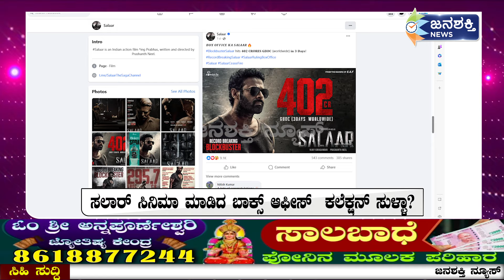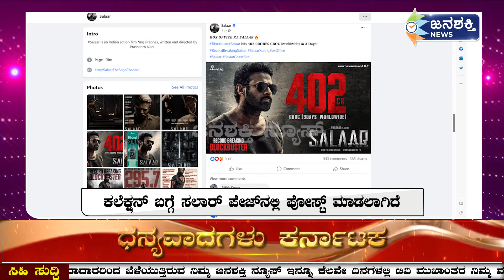salaar ಬಾಕ್ಸ್ ಆಫೀಸ್ ಕಲೆಕ್ಷನ್ ಸುಳ್ಳಾ..?: ನಂಬಿಕಸ್ಥ ಹೊಂಬಾಳೆ ಫಿಲ್ಮ್ ರಿಪೋರ್ಟ್ ಡಿಲೀಟ್ ಮಾಡ್ತಾ? ನಿಜ ಯಾವ್ದು?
ಸಲಾರ್ ಸಿನಿಮಾ ಮಾಡಿದ ಬಾಕ್ಸ್‌ ಆಫೀಸ್  ಕಲೆಕ್ಷನ್ ಸುಳ್ಳಾ?
ಹೊಂಬಾಳೆ ಕಲೆಕ್ಷನ್ ರಿಪೋರ್ಟ್ ಡಿಲೀಟ್ ಮಾಡ್ತಾ, ಸುಳ್ಳು ಸುದ್ದಿ!?
ಸಿನಿಮಾ ಕಲೆಕ್ಷನ್ 500 ಕೋಟಿ ರೂ. ದಾಟಿದೆ ಎನ್ನಲಾಗುತ್ತಿದೆ!?
ಹೊಂಬಾಳೆ ಸಂಸ್ಥೆ ಸಲಾರ್‌ ಕಲೆಕ್ಷನ್‌ ಬಗ್ಗೆ ಪೋಸ್ಟ್‌ ಮಾಡಿಲ್ಲ
ಕಲೆಕ್ಷನ್‌ ಬಗ್ಗೆ ಸಲಾರ್‌ ಪೇಜ್‌ನಲ್ಲಿ ಪೋಸ್ಟ್‌ ಮಾಡಲಾಗಿದೆ
ಸುಳ್ಳು ಸುದ್ದಿ ಹಬ್ಬಿಸುವವರ ವಿರುದ್ದ ಕ್ರಮಕ್ಕೆ ಮುಂದಾದ ಹೊಂಬಾಳೆ

Janashakti news
Janashakti media
Janashakti news kannada
ಜನಶಕ್ತಿ
ಜನಶಕ್ತಿ ನ್ಯೂಸ್
ಜನಶಕ್ತಿ ನ್ಯೂಸ್ ಕನ್ನಡ
ಸಲಾರ್ ಬಾಕ್ಸ್ ಆಫೀಸ್ ಕಲೆಕ್ಷನ್ ಸುಳ್ಳಾ?,
ನಂಬಿಕಸ್ಥ ಹೊಂಬಾಳೆ ಫಿಲ್ಮ್ ರಿಪೋರ್ಟ್ ಡಿಲೀಟ್ ಮಾಡ್ತಾ?,
ಏನಿದು ಹೊಸ ಸುದ್ದಿ, ನಿಜ ಯಾವ್ದು?,
hombale films
salaar movie trailer
salaar
salaar trailer
salaar movie
salaar full movie
salaar review
prabhas salaar trailer
hombale films salaar
salaar trailer telugu
salaar prashanth neel
salaar ceasefire trailer
salaar ceasefire
salaar rebel star prabhas
salaar teaser
salaar telugu trailer
salaar prabhas
salaar movie songs
prabhas salaar movie
salaar movie first song
prabhas salaar
salaar prabhas new movie
salaar movie item songs